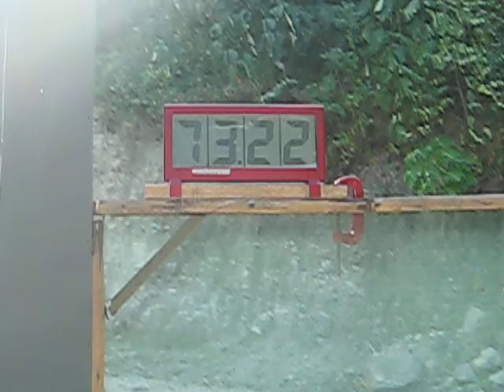rifle sooting competition